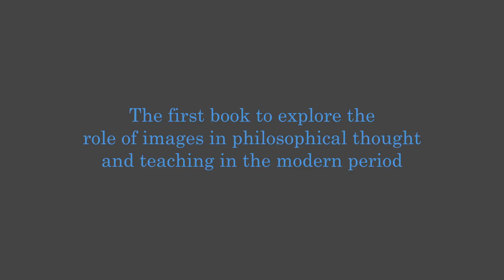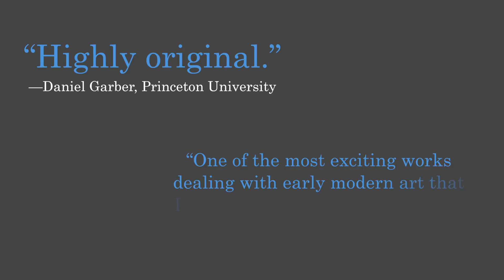The Art of Philosophy by Susanna Berger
Delving into the intersections between artistic images and philosophical knowledge in Europe from the late sixteenth to the early eighteenth centuries, The Art of Philosophy shows that the making and study of visual art functioned as important methods of philosophical thinking and instruction. From frontispieces of books to monumental prints created by philosophers in collaboration with renowned artists, Susanna Berger examines visual representations of philosophy and overturns prevailing assumptions about the limited function of the visual in European intellectual history.

Rather than merely illustrating already existing philosophical concepts, visual images generated new knowledge for both Aristotelian thinkers and anti-Aristotelians, such as Descartes and Hobbes. Printmaking and drawing played a decisive role in discoveries that led to a move away from the authority of Aristotle in the seventeenth century. Berger interprets visual art from printed books, student lecture notebooks, alba amicorum (friendship albums), broadsides, and paintings, and examines the work of such artists as Pietro Testa, Léonard Gaultier, Abraham Bosse, Dürer, and Rembrandt. In particular, she focuses on the rise and decline of the "plural image," a genre that was popular among early modern philosophers. Plural images brought multiple images together on the same page, often in order to visualize systems of logic, metaphysics, natural philosophy, or moral philosophy.

Featuring previously unpublished prints and drawings from the early modern period and lavish gatefolds, The Art of Philosophy reveals the essential connections between visual commentary and philosophical thought.